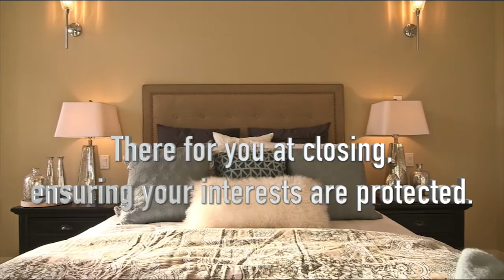Hiring a Buyer's Agent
When searching for a new home, working with an experienced Realtor makes all the difference. With access to all of the available inventory, I can assist you in finding, negotiating, financing and closing on your perfect home sweet home.